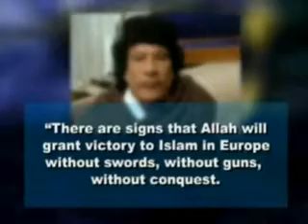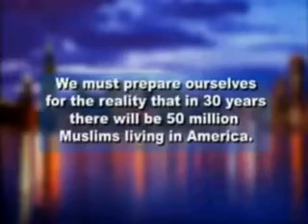Gaddafi and his tactics